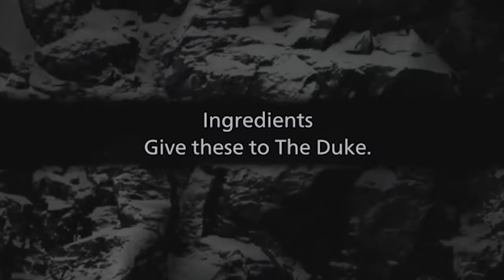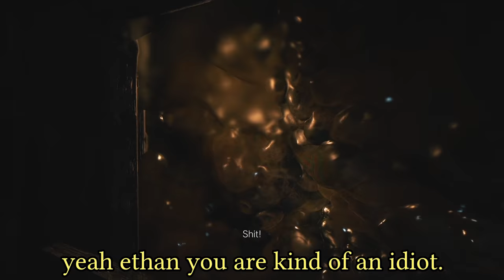Resident Evil Village is Bullying Me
I can't believe that mom milkers is gone. Now all we have is bo burnham, flesh baby and a ugly fish to look forward to.

And chris' fantastic pecks-

Edited by:
Fede - Highlight